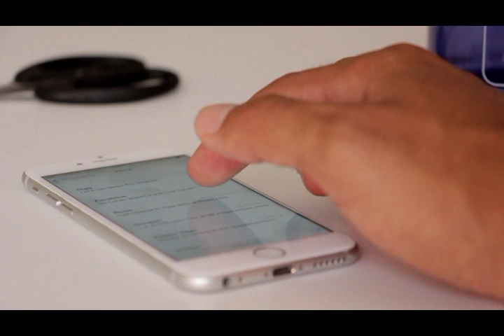turkey army in fairing in pakistani urdu hindi/ Turkey Military Fairing in pakistani/ Turkey dankey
2  Joe Biden - Lifestyle, Girlfriend, Family, Husband, Net worth, House, Car, Age, Biography 2020 Clicke Hire link